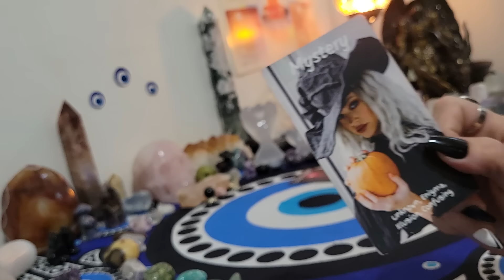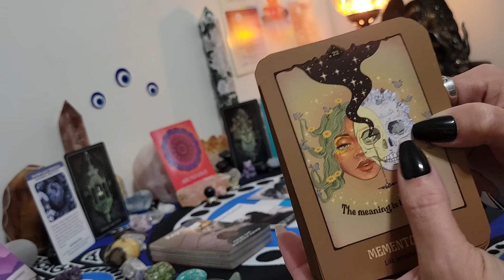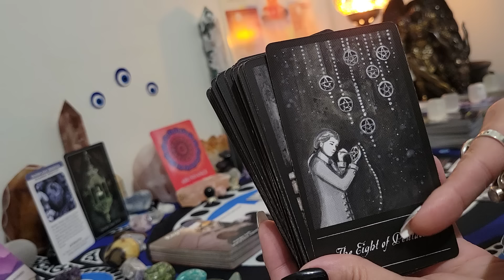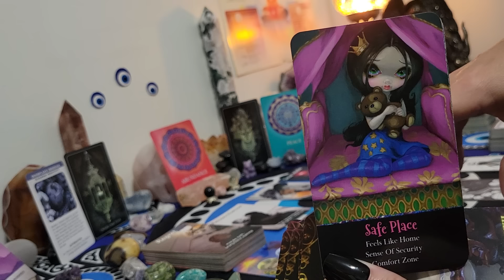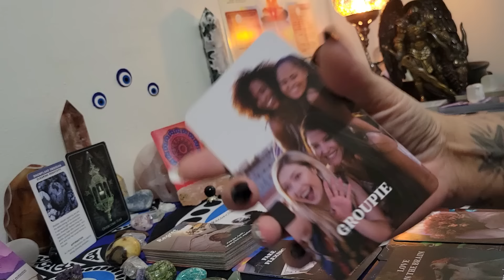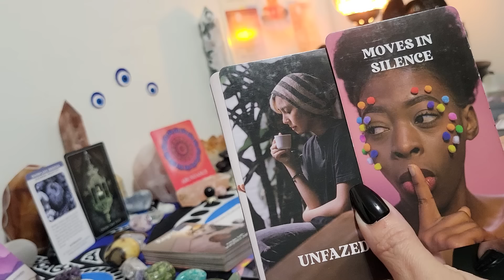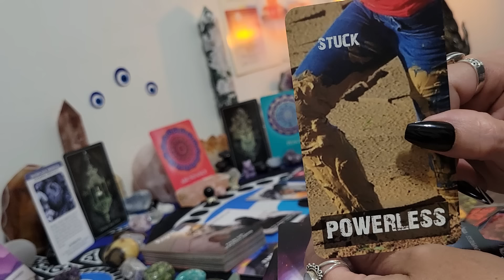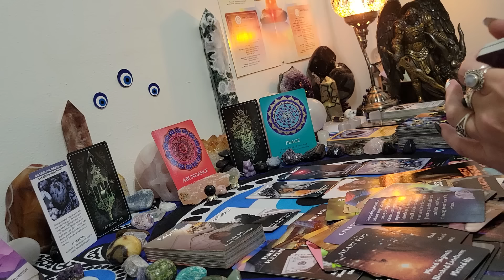Scorpio ♏️ You are shutting alot of your haters up they cant believe what they see